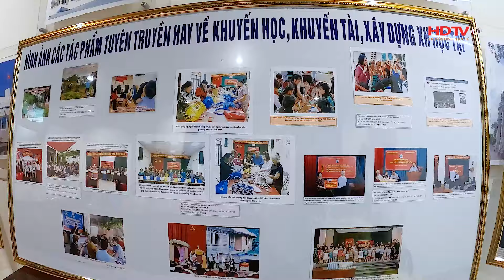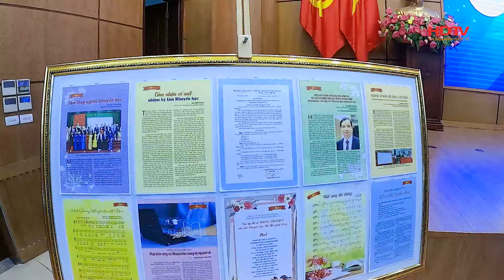Hội Khuyến học Hà Nội Trao giải tác phẩm tuyên truyền hay về khuyến học khuyến tài xây dựng XHHT